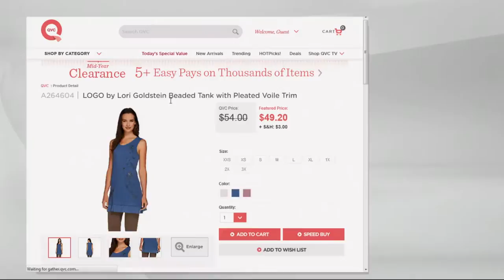Liz Claiborne New York Snap Front Vest with Eyelet Details with Amy Stran